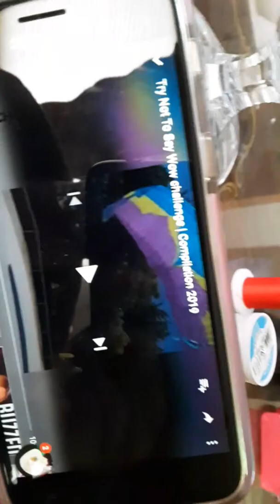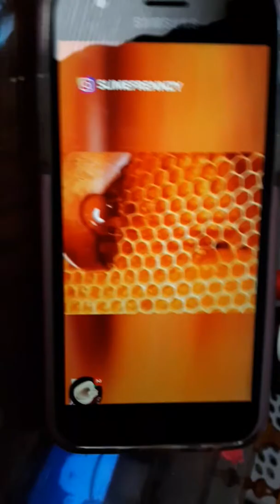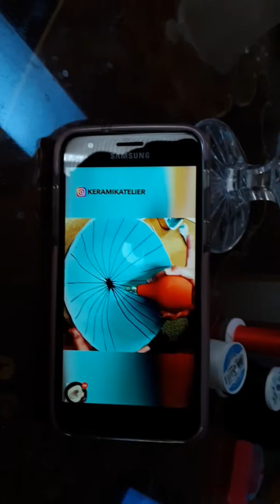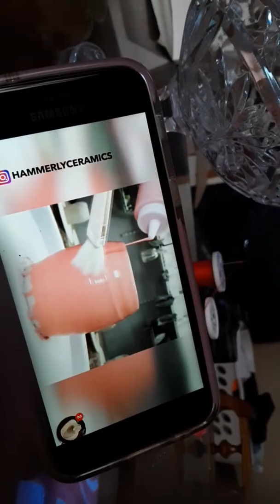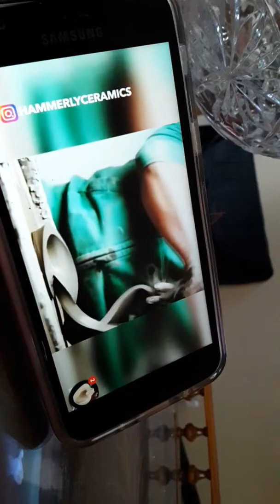If you say wow you have to restart the video 😥😥😥